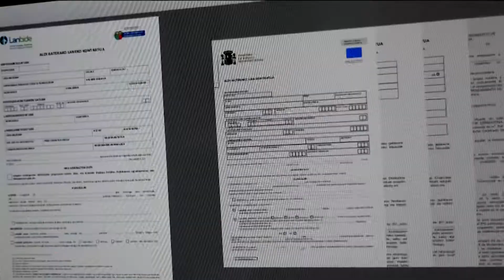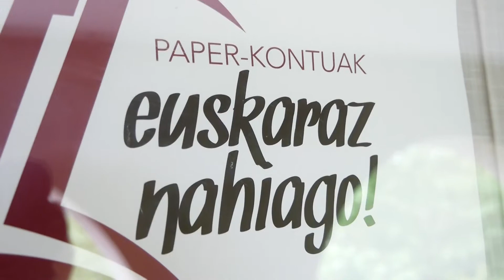Lezo: paper kontuak euskaraz nahiago